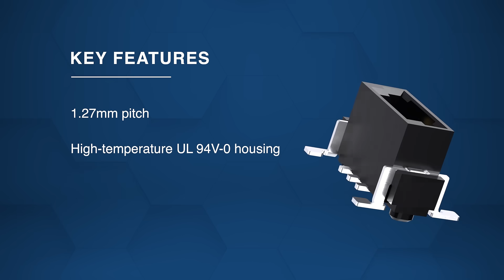Harwin Kontrol Single-Row Industrial Connectors: New Product Brief | Mouser Electronics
Harwin Kontrol Single-Row Industrial Connectors, available from Mouser Electronics, provide robust and flexible connections for industrial applications.
 Watch and learn all about their features, specs, applications, and more!